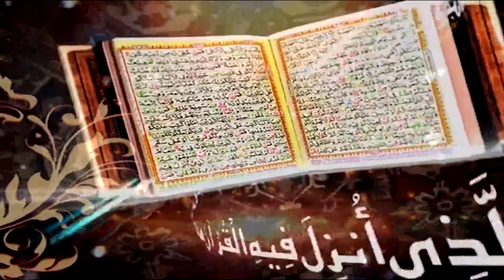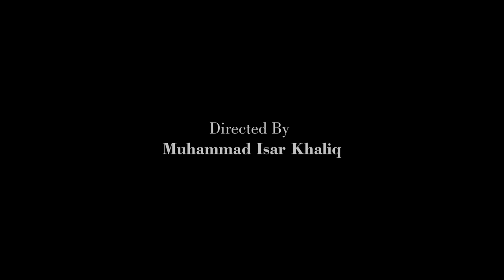Surah Al Haj Ayat 67 to 73 | Prof. Dr. Qazi Sultan Sikandar